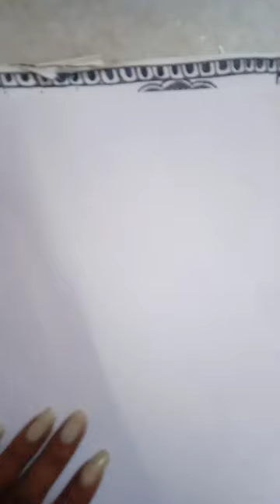paint artist painting sketch butterflydrawing